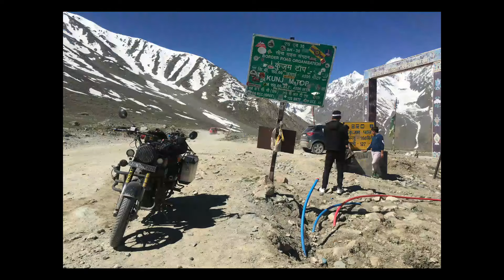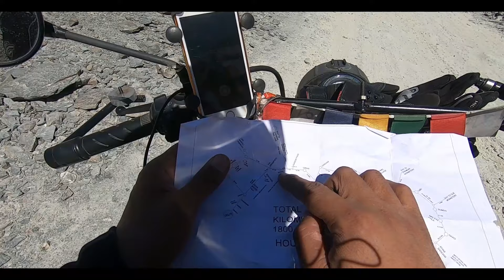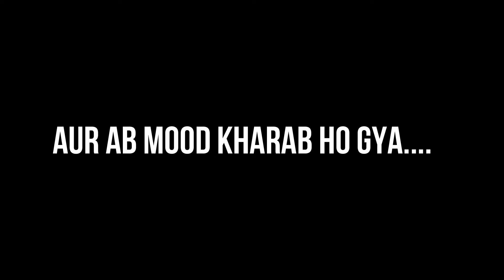RIDE KA LAST DAY AUR Thrilling Adventure Ho gya | LOSAR TO MANALI Day 5| Spiti Valley Solo Trip 2021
Hello guys,

Here is the day 5 video has been release ,please watch and share your thought and opinion in comment, i hope you will enjoy my spiti valley solo bike trip 2021,and give your all love and support to my spiti valley latest 2021 bike trip...this is the day 5 of my spiti solo bike trip 2021 ,today i start from losar beautiful mountain area in himachal pardesh ...today i cover losar to manali via. kunzum la,batal,ghamphoo,chota darra,rohtang,atal tunnel,manali. the road condition are little bad in some patches but beauty of mountain are awesome,so never missed to watch to my day 5 ride. i hope you will enjoy the video and appreciate also.

Keep your love and support to channel...